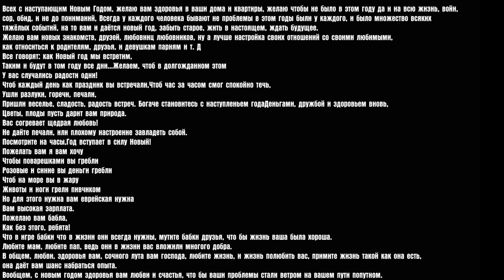С НОВЫМ ГОДОМ ИГРОКИ Lost Light МОИ ЛЮБИМЫЕ ПОДПИСЧИКИ! Прощальное видео 2022 года в игре лост лайт